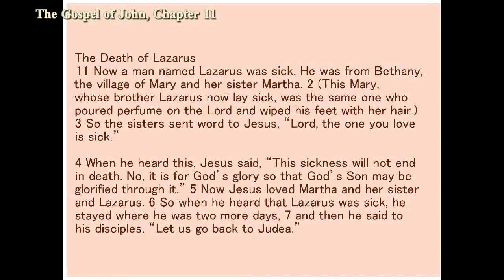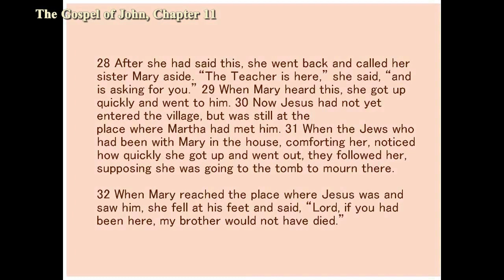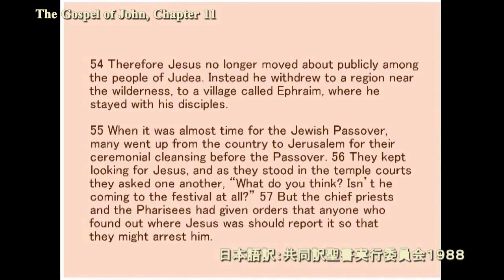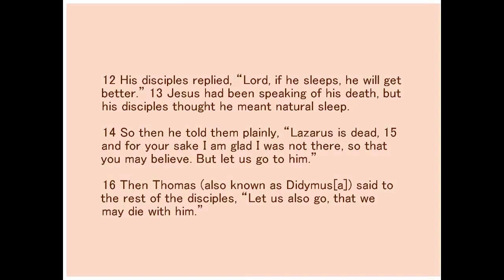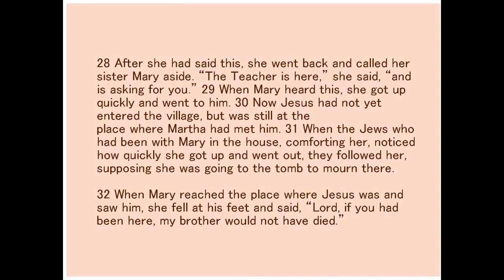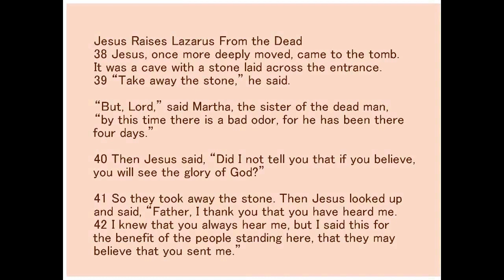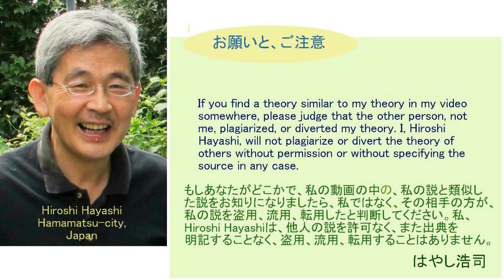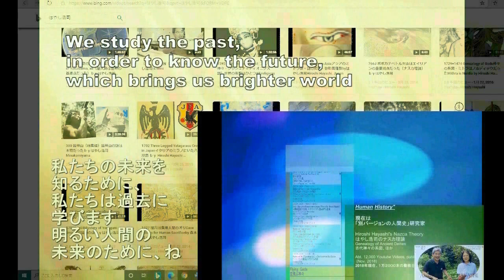4184【01解説版R】Love Story of Jesus and Maria【聖書の解説版】イエスとマリアの恋物語＋シャマーシュ・イエスとベタニアのマリアHiroshi Hayashi JP